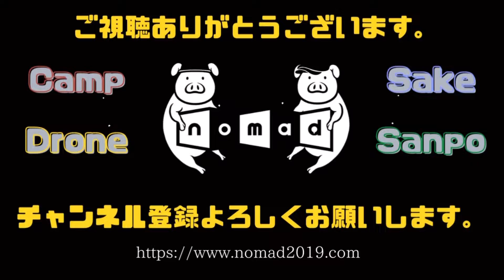そうだマグロを見よう。ドローン片手にキャンパーが海へ出てみた。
今年の夏
キャンパーの1人がドローン片手に旅に出た。
何故か彼が辿り着いた先はマグロ漁。
そんな思い出の動画